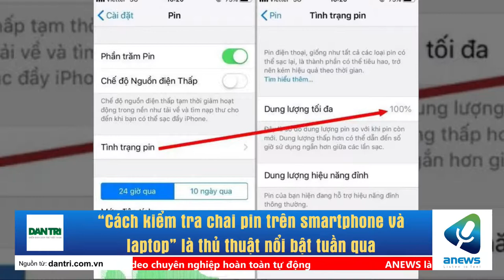“Cách kiểm tra chai pin trên smartphone và laptop” là thủ thuật nổi bật tuần qua